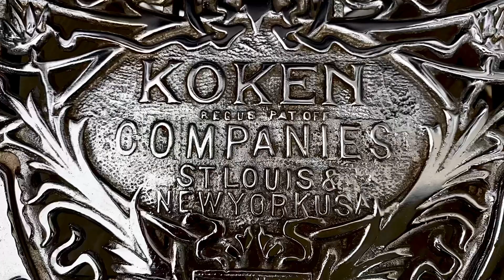KOKEN USA Barber Chair Condor Barber Chairs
Restauración sillón KOKEN USA por Condor Barber Chairs una belleza de colección más información al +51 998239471